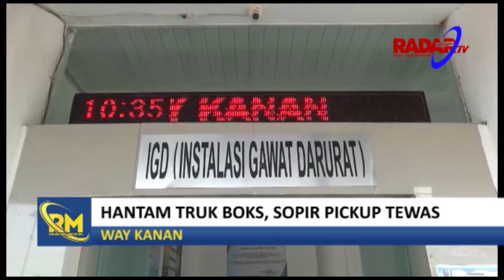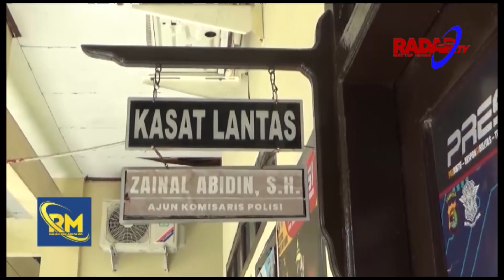Hantam Truk Boks, Sopir Pickup Tewas di Way Kanan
Kecelakaan lalu lintas terjadi di Jalan Lintas Tengah Sumatera kilometer 184 Kampung Gunung Katun Kecamatan Baradatu, Way Kanan, Rabu pagi. Kendaraan yang terlibat kecelakaan yakni mobil pickup jenis Granmax dan truk boks Mitsubishi muatan roti
Kecelakaan di duga akibat kendaraan pickup melaju kencang dari arah Martapura menuju Lampung Utara saat dijalan menikung mobil masuk ke jalur lawan dan langsung menabrak truk. Kondisi pickup rusak parah di bagian depan sementara truck box terguling. Akibat kejadian tersebut sopir kendaraan pickup meninggal dunia.